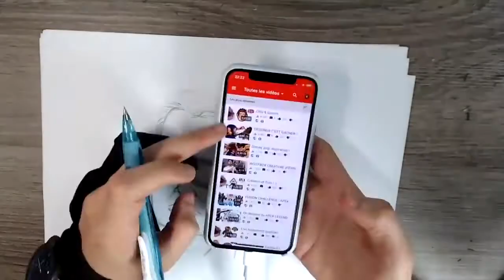COME DISEGNARE KARL LAGERFIELD